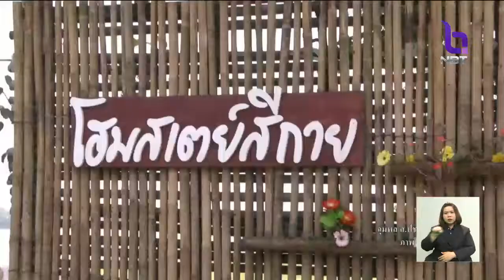'เหนือ-อีสาน' อุณหภูมิลดลงอีก2-4องศา กรุงเทพฯ-ปริมณฑล อุณหภูมิต่ำสุดที่21-22องศา ขอประชาชนดูแลสุขภาพ